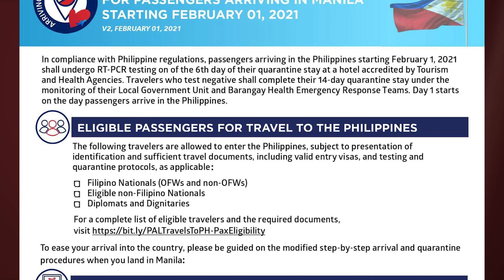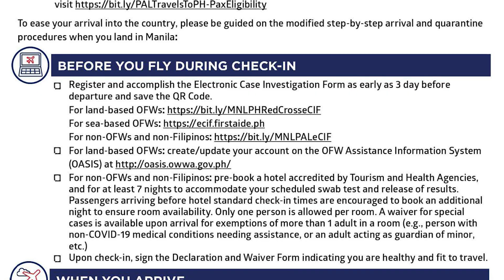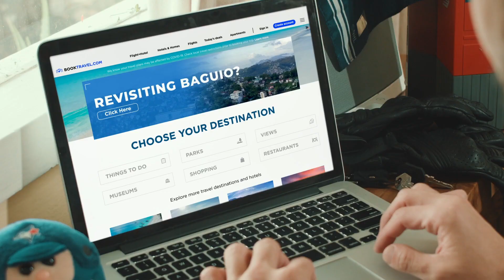What to expect when traveling to the Philippines under updated COVID-19 rules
The Philippine government has updated its COVID-19 travel restrictions and industry experts came together to give travelers a clearer picture of what to expect when they take that trip back home. Don Tagala reports.